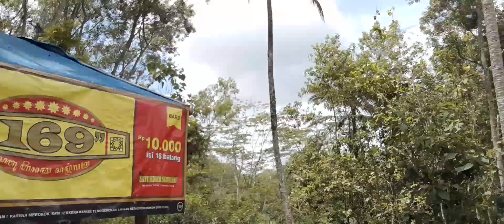Mbolang 1 jalur wisata perbatuan gambar🤑🫡mbolang1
Cara Mengatasi keadaan yang agak sulit adlah dolan ben dapet inspirasi dan berkarya lagi
silaturahmi biar tambah lebar jalane